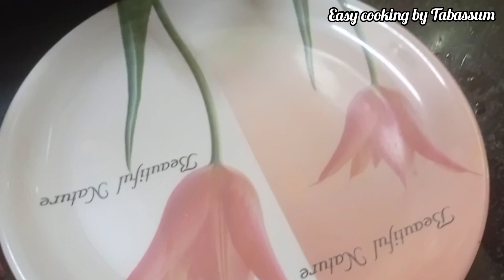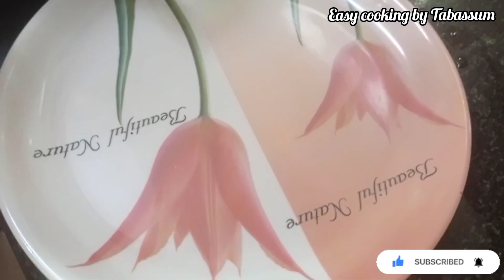Afghani Chicken with Butter Naan [Super delicious]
Afghani Chicken
Ingredients:-
Onion 1 medium
Ginger 2 inches (2tsp)
Garlic 8pods(2tsp)
Green chillies 4 medium size
Coriander leaves 3tbsp
Grind the above ingredients into fine paste

For marination
1/2kg Chicken
120ml Curd
 Fresh cream 3tbsp
Ground paste
Salt as per taste
White & black pepper 1/2 tsp
Kasuri methi 1/2tsp
 Marinate for 1-2 hours
Oil 1/4 for frying & gravy
4 cloves
3 cardamoms

For barbeque flavour
A piece of charcoal
2tsp of butter